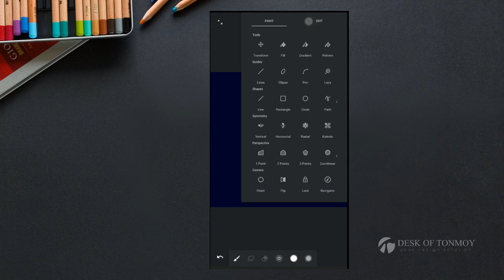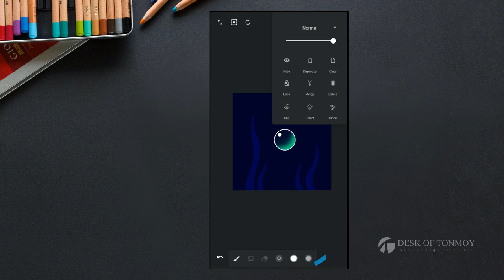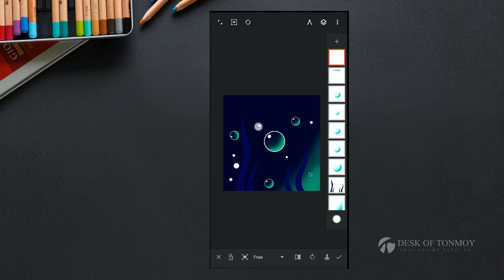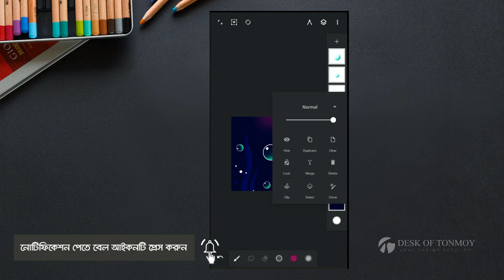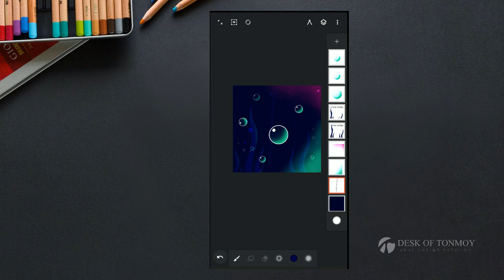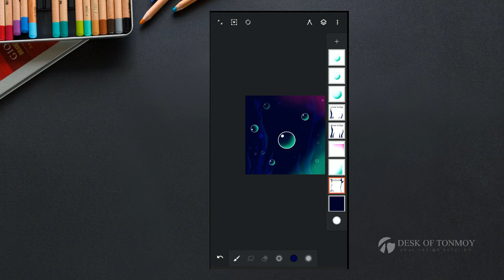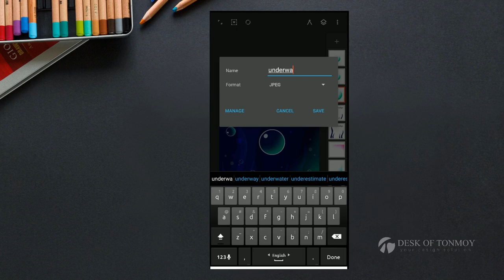Water Bubbles illustrations By your android | Infinite Painter | Speed Art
In this video i described how you can make a illustration by your android mobile phone. In this video i used infinite painter mobile application.
Its a speed art video so if any question about it please let me know.

 FOR MOBILE USERS

Adobe illustrator bangla tutorial series